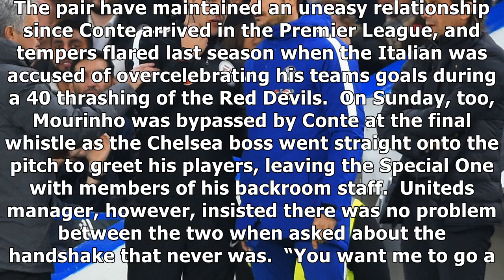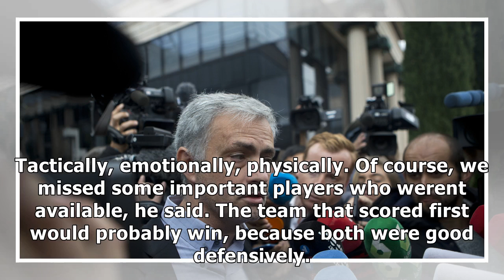'do you want me to chase him?' - jose mourinho plays down missing antonio conte handshake | goal.com